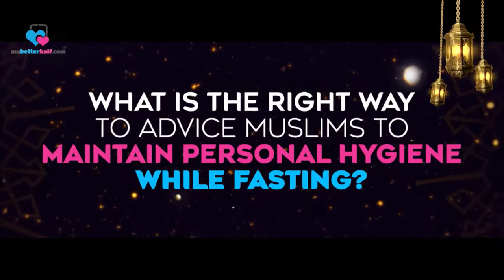How to Advice People to Maintain Personal Hygiene while Fasting? | Sheikh Assim Al Hakeem